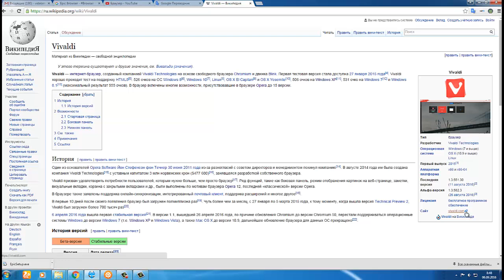Vivaldi - Browser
Vivaldi
Vivaldi — интернет-браузер, созданный компанией Vivaldi Technologies на основе свободного браузера Chromium и движка Blink. Первая тестовая версия стала доступна 27 января 2015 года. Vivaldi хорошо проходит тест на поддержку HTML5: 526 очков на ОС Windows 8[6], Windows 10, Linux, OS X El Capitan и OS X Yosemite; 506 очков на Windows XP[11]; 531 очко на Windows 7 и Windows 8.1 (максимальный результат 555 очков). В браузер включены многие возможности, присутствовавшие в браузере Opera до 15 версии.
Тип
браузер
Разработчик
Vivaldi Technologies
Операционная система
Windows (7 и выше)
OS X (10.9 и выше)
Linux
Первый выпуск
2015[1]
Аппаратная платформа
x86 и x86-64
Последняя версия
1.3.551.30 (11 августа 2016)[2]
Альфа-версия
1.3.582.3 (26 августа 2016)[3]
Лицензия
бесплатное программное обеспечение